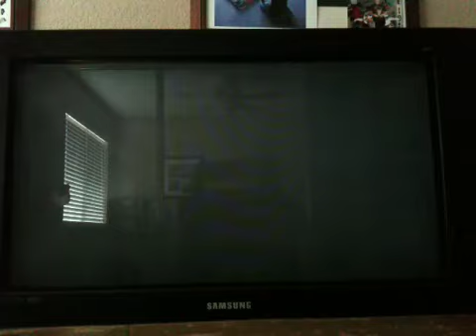Dead Rising 2 Americana Casino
Dead Rising 2 gameplay in the Americana Casino.